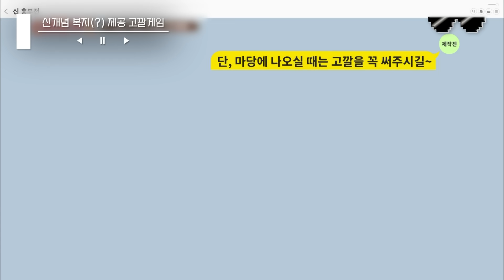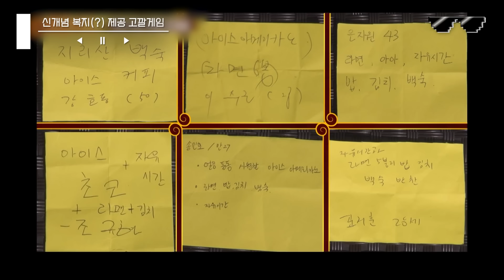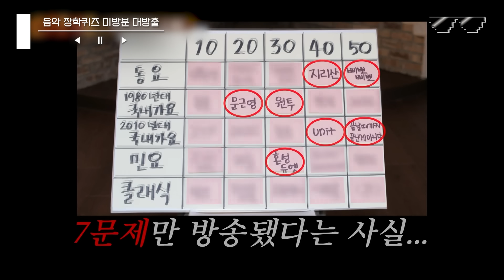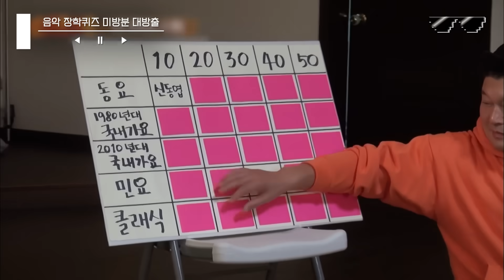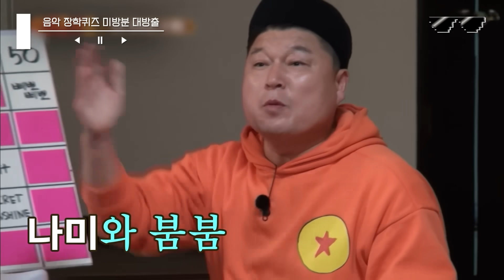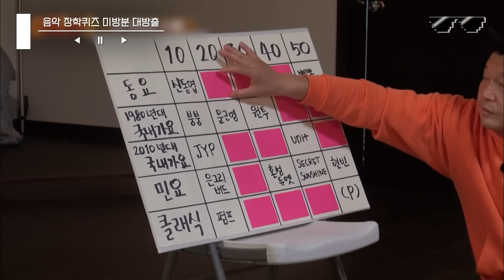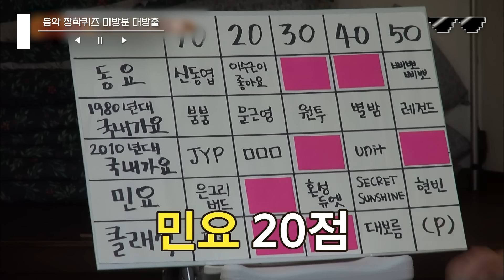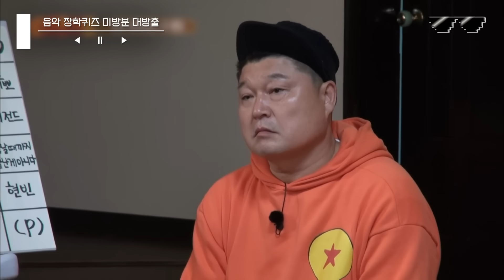[신서유기8] (1시간) 신서유기 미방분 여기에 다 모았어요^^ 너무 많아 본방에 담지 못했던 오답 전체 공개🤣